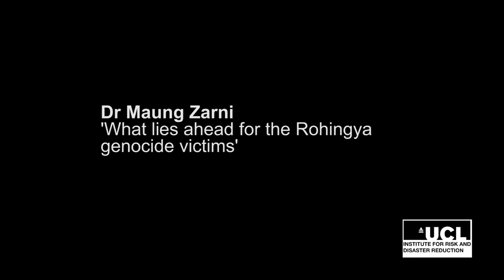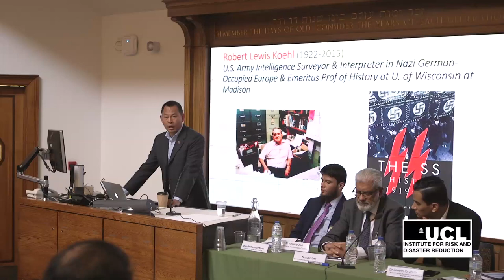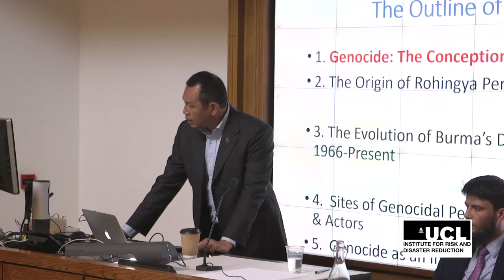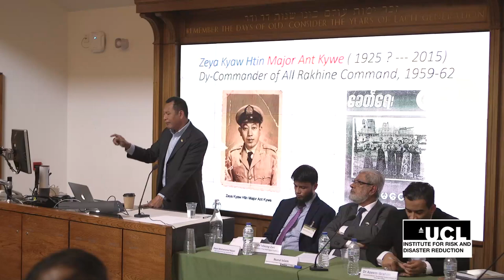UCL Rohingya Conference_Maung Zarni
Dr Maung Zarni (Coordinator, Free Rohingya Coalition) talked on "What Lies Ahead for the Rohingya Genocide Victims in Bangladesh and Myanmar?" at the UCL International Conference on the Rohingya Crisis in Comparative Perspective on 4 July 2019.